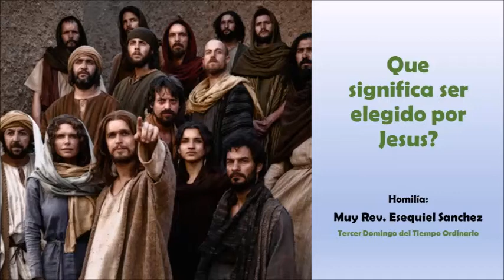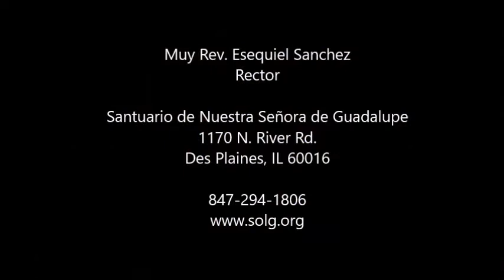Que significa ser elegido por Jesus?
Homilía
Muy Rev. Esequiel Sanchez
Rector

Santuario de Nuestra Señora de Guadalupe
1170 N River Rd
Des Plaines, IL 60016